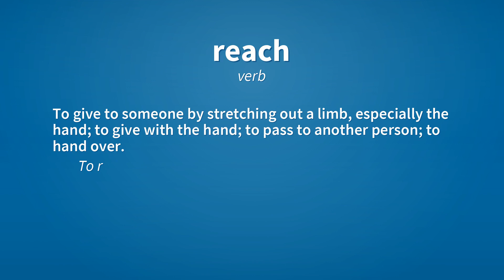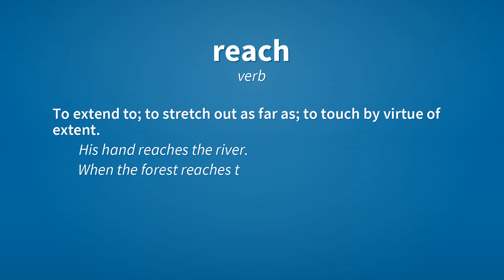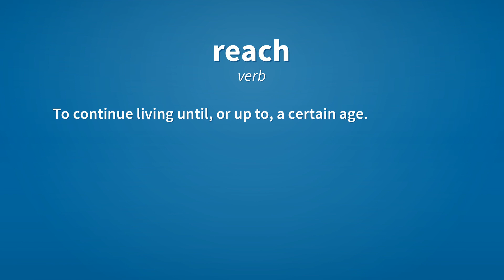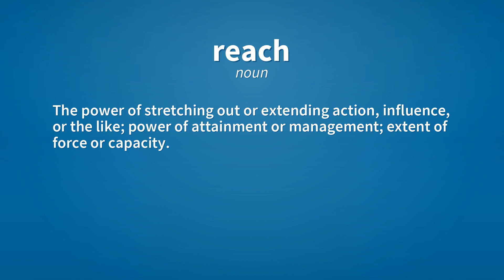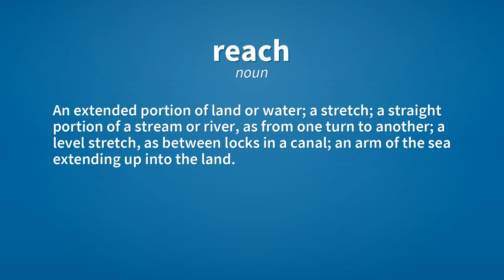Reach | Meaning of reach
See here, the meanings of the word reach, as video and text.

reach (verb)
    To extend, stretch, or thrust out (for example a limb or object held in the hand).
        He reached for a weapon that was on the table.
        He reached for his shoe with his legs.

reach (verb)
    To give to someone by stretching out a limb, especially the hand; to give with the hand; to pass to another person; to hand over.
        To reach one a book.

reach (verb)
    To stretch out the hand.

reach (verb)
    To attain or obtain by stretching forth the hand; to extend some part of the body, or something held, so as to touch, strike, grasp, etc.
        To reach an object with the hand, or with a spear.
        “I can't quite reach the pepper, could you pass it to me?”.

reach (verb)
    To strike or touch with a missile.
        His bullet reached its intended target.

reach (verb)
    Hence, to extend an action, effort, or influence to; to penetrate to; to pierce, or cut.

reach (verb)
    To extend to; to stretch out as far as; to touch by virtue of extent.
        His hand reaches the river.
        When the forest reaches the river, you will be able to rest.

reach (verb)
    To arrive at (a place) by effort of any kind.
        After three years, he reached the position of manager.
        The climbers reached the top of the mountain after a gruelling ten-day hike.

reach (verb)
    To continue living until, or up to, a certain age.

reach (verb)
    To strain after something; to make (sometimes futile or pretentious) efforts.
        Reach for your dreams.

reach (verb)
    To extend in dimension, time etc.; to stretch out continuously (past, beyond, above, from etc. something).

reach (verb)
    To experience a vomiting reflex; to gag; to retch.

reach (noun)
    The act of stretching or extending; extension.

reach (noun)
    The ability to reach or touch with the person, a limb, or something held or thrown.
        The fruit is beyond my reach.
        To be within reach of cannon shot.

reach (noun)
    The power of stretching out or extending action, influence, or the like; power of attainment or management; extent of force or capacity.

reach (noun)
    Extent; stretch; expanse; hence, application; influence; result; scope.

reach (noun)
    An extended portion of land or water; a stretch; a straight portion of a stream or river, as from one turn to another; a level stretch, as between locks in a canal; an arm of the sea extending up into the land.

reach (noun)
    The pole or rod connecting the rear axle with the forward bolster of a wagon.

reach (noun)
    An effort to vomit; a retching.

Reference:
    reach